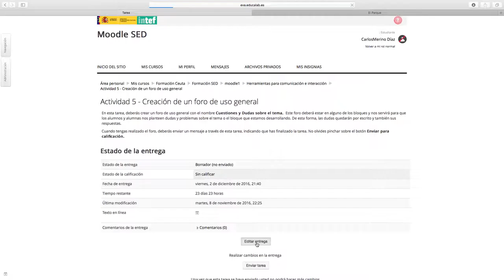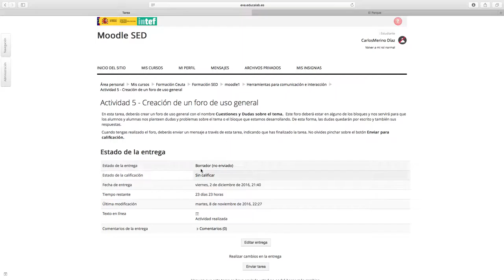Moodle SED. Cómo entregar las Actividades